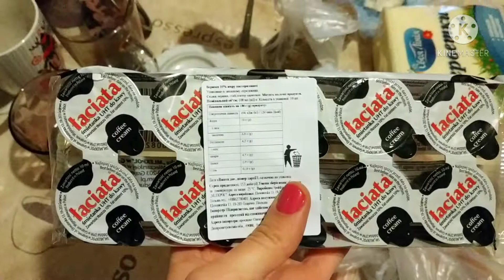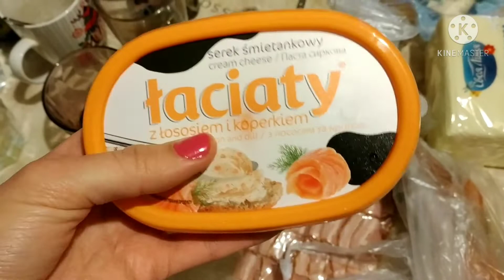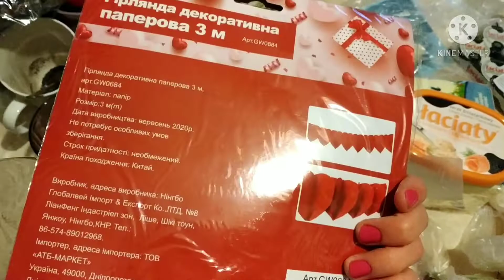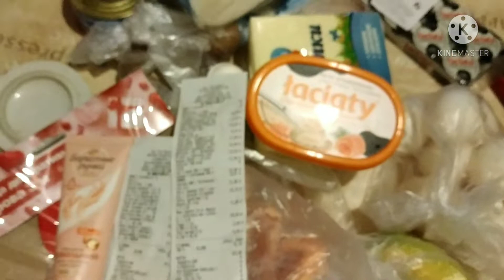ОБЗОР ПОКУПОК/ АТБ/ФОРА